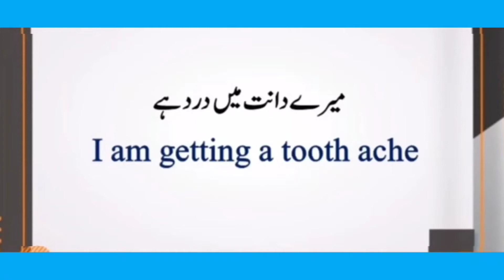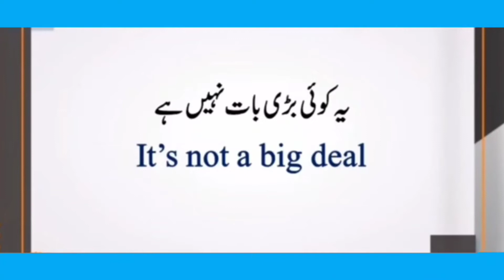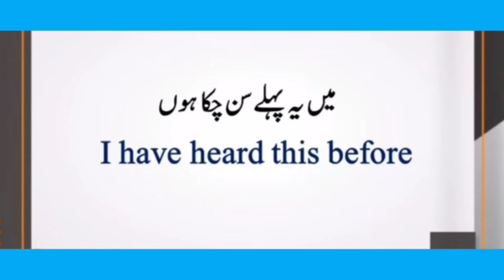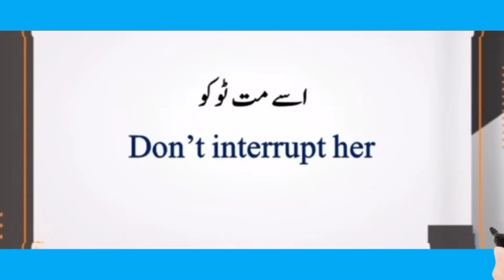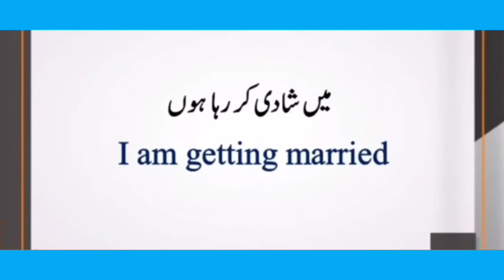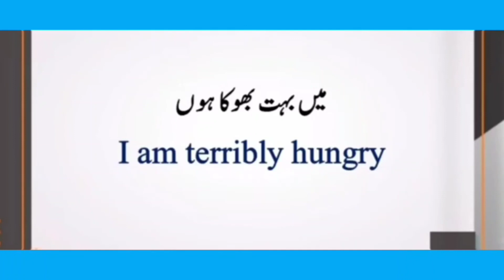English 25 Daily Use Short Sentences for Beginners with Urdu Translation | AS English Vocabulary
As English Vocabulary#

English 30 Very Important Sentences for Beginners with Urdu Translation | English with Saba